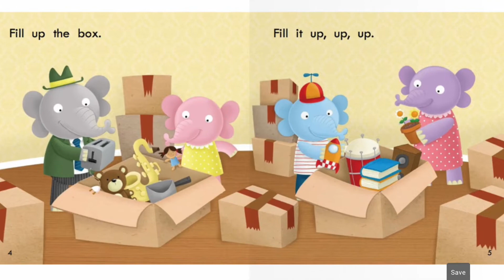In The Big City | ASL Story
Packing Up And Moving From A Small Town To A Big City Filled With Tall Buildings And Bustling Sounds Is Exciting And A Bit Scary At The Same Time.

Follow Along As We Journey To A New Home In The Big City.

"In The Big City". By Anastasia Suen. Interpreted and signed by Krista Hine.

**This is an ASL interpretation of "In The Big City".